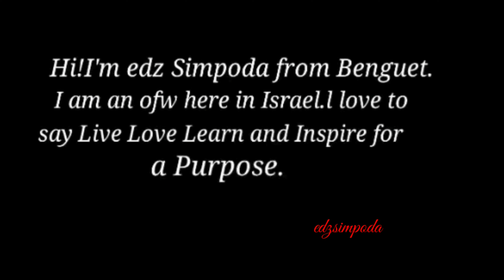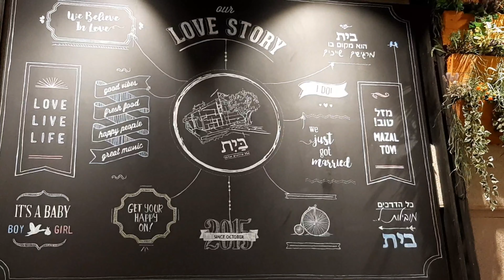Jewish Wedding Traditional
Ang vedio na ito ay kasal ng Apo ng aking alaga june 30,2021
vedio is incomplete